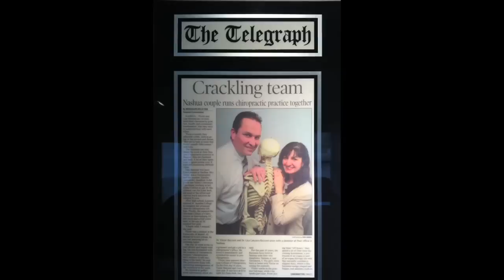Bazzani Chiropractic nashua nh.mov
Bazzani Chiropractic introduction
Family oriented chiropractor located in Nashua New Hampshire. Specializing in  family chiropractic care, pregnancy and children chiropractic.